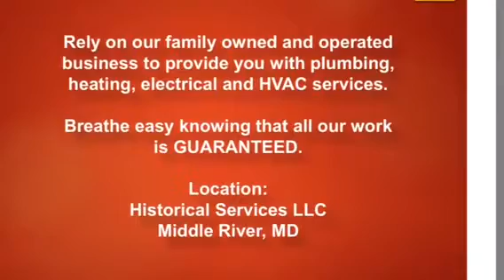The best Electrical service 21220